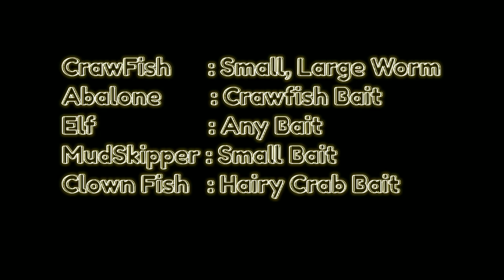FISHING UTOPIA ORIGIN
Worm Location : Lalu Volcano (I Use)
Hairy Crab Bait : Hairy Crab + Wheat Feed
CrawFish Bait : CrawFish + Wheat Feed

::No Fish Were Harmed While Making This Video::

Fish That Is In This Video

Clown Fish
Elf Fish
BlowFish
Hairy Crab
Gold Arowana
North Gadus
Lobster
Geoduck
MonkFish
Rays
Hairtail
Pearls
King Crab
Mudskipper
CrawFish